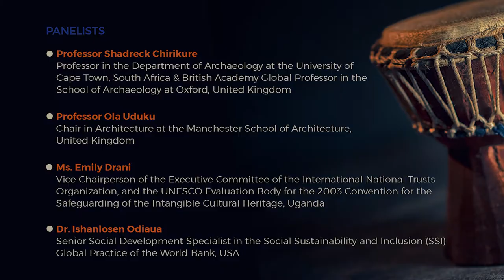Conversation with academics on “Human Capital: culture and heritage unleashing the potential"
The High-level conversation on “Human Capital: culture and heritage unleashing the potential, organized as part of the 2021 Africa Dialogue Series, offers valuable insights into the role of culture in unleashing human potential.

Despite Africa’s wealth and diversity, the continent's human capital has neither been fully harnessed nor meaningfully incorporated into development strategies. In this conversation, experts discuss the historical roots of the current situation and prerequisites necessary for Africa to unleash the potential of this rich human capital. The conversations also highlights the importance of the UNESCO’s Cultural Conventions and African Union frameworks and strategies as drivers for sustainable development, the renewal of the curriculum and educational systems at different implementation levels, the link between cultural heritage and sustainable development, the use and teaching of languages as being of strategic importance for the development of societies; and the role of new actors like the diaspora, the youth, local communities and African civil society organizations (CSOs) in all aspects of Africa’s development. All of this shall be done through the scope of the various cultural conventions and working instruments that the continent and its partners have adopted over the years.